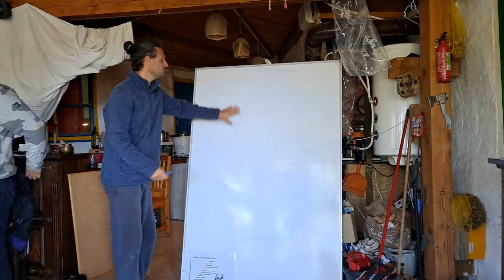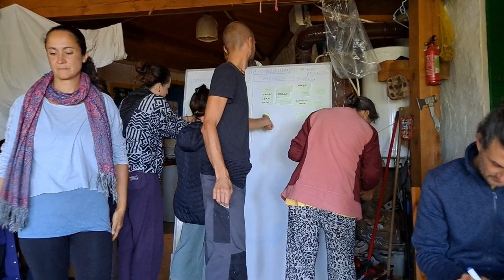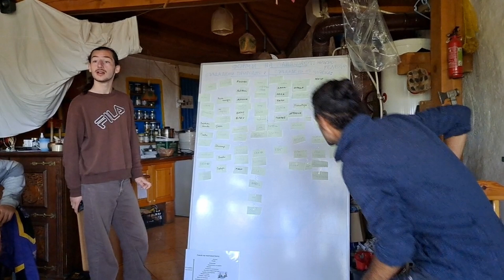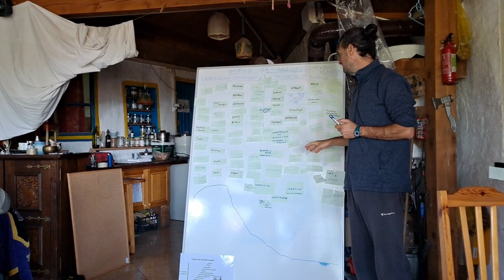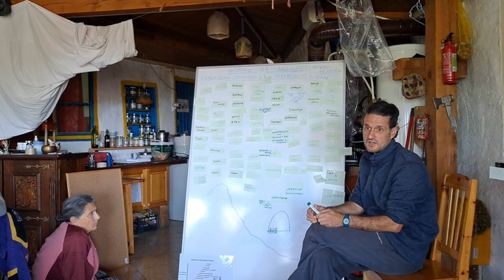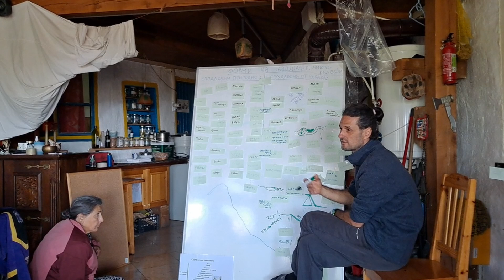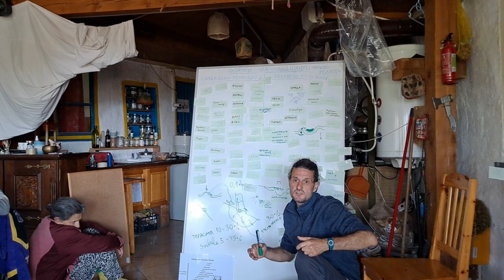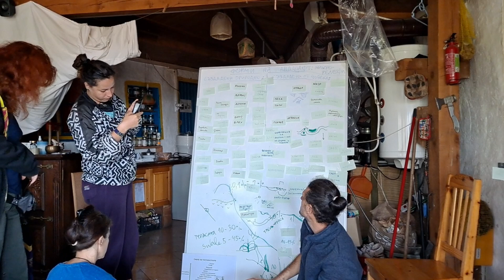Интегрална Пермакултура Ден 5 - 1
The Open-Pragmatic version of the Integral Approach consist in essential principles for health and natural medicine, Permaculture and ecology, psychology and relationships, pedagogy, non-dogmatic spirituality, mutual aid and community life in harmony with nature. Those principles are structured trough the Integral Theory by Ken Wilber and other specialists. A series of videos are presenting some moments of our integral lifestyle deep in the Balkan Mountains, at Vegetarium Community Home - the stage of Integra Foundation, Bulgaria.
Zhelen village, Trinoga association, MD Pashkulev, Filip Kirilov and team - we look for co-creators.

Отворено-прагматичната версия на Интегралния подход се състои от есенциални принципи за здраве и природна медицина, Пермакултура и екология, психология и взаимоотношения, педагогика, недогматична духовност и взаимопомощ. Тук жеем в общност - в хармония с природата. Фондация Интегра, с. Желен, сдр. Тринога, д-р Пашкулев, Филип Кирилов и екип - набираме още сътрудници.